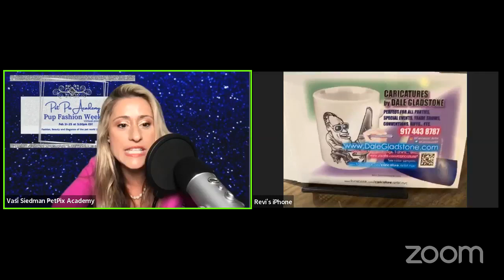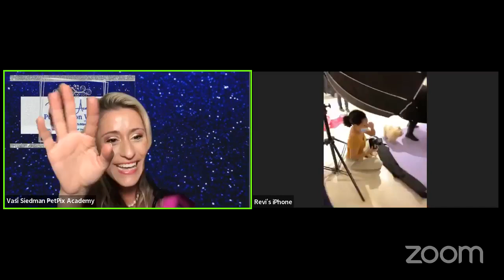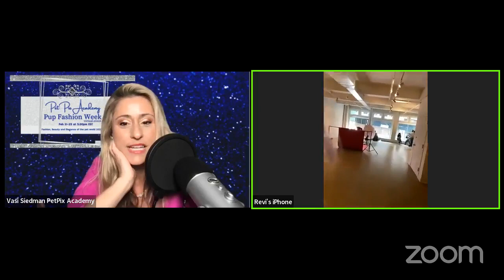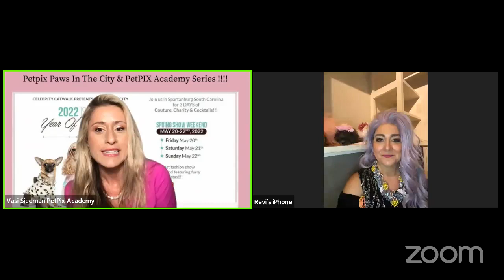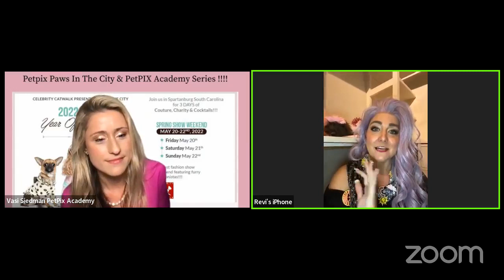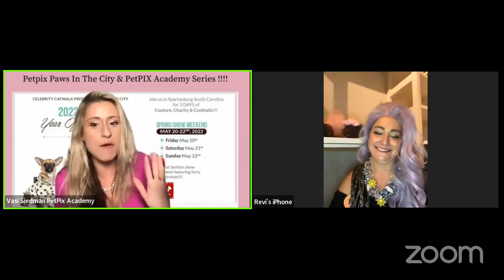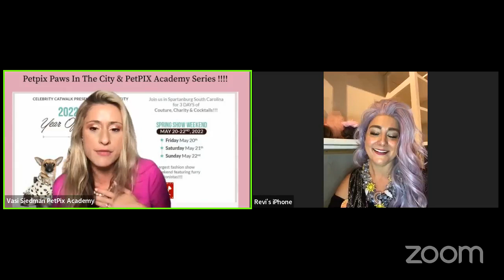Petpix Paws In The City & PetPIX Academy Series - New York Exclusive Photo Shoot - Pet Fashion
Petpix Paws In The City & PetPIX Academy Series!
We are so excited to share with you behind the scenes of Paws in the City's Exclusive Photo Shoot
Thank you so much to @Stacy McCosky ❤️❤️❤️
Co - Host : Stacy McCosky
Co- Host : Vasi Siedman @PetPix Academy